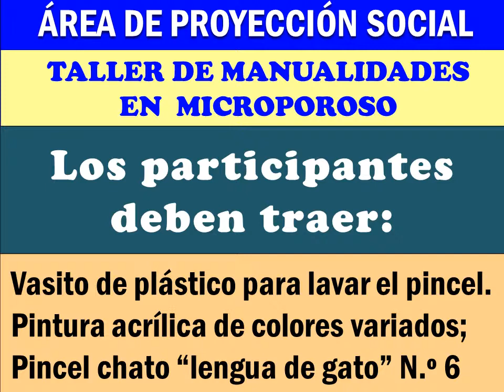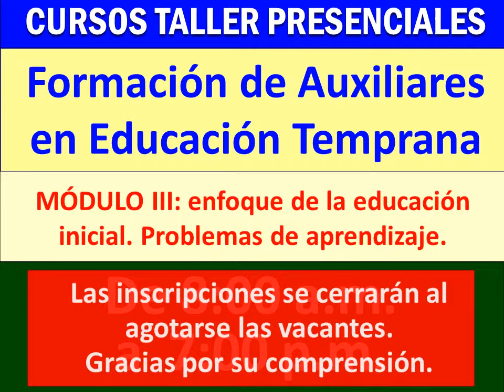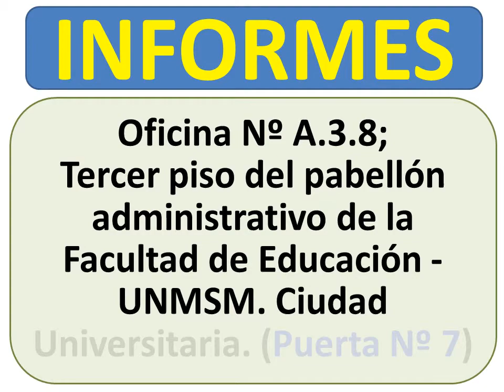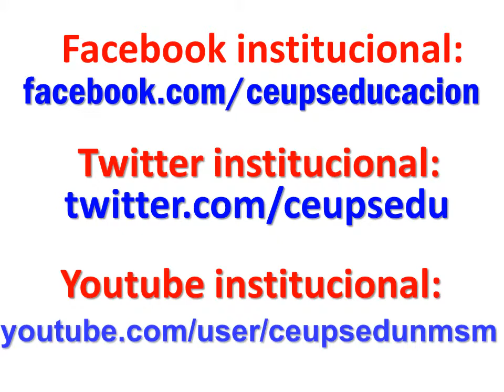ACTIVIDADES PRESENCIALES CEUPS (modificado)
Aquí encontraremos las actividades programadas por el CEUPS de la Facultad de Educación de la UNMSM para el mes de mayo (Taller de manualidades en Microporoso y  la presentación de CIUDADANO KANE. El resto de las capacitaciones serán anunciadas la primera semana de junio.